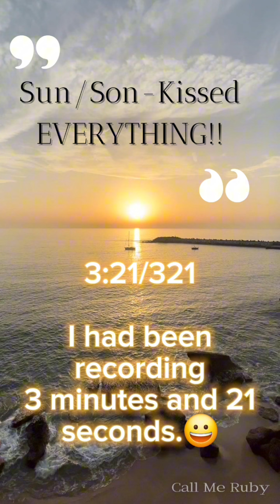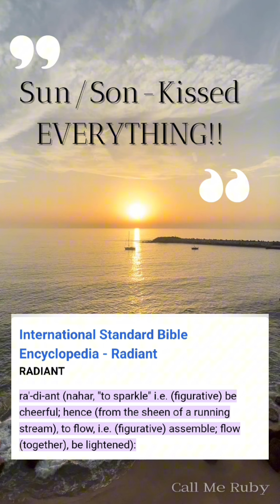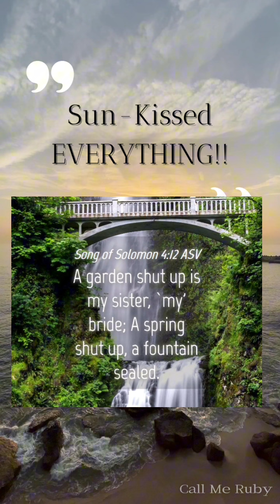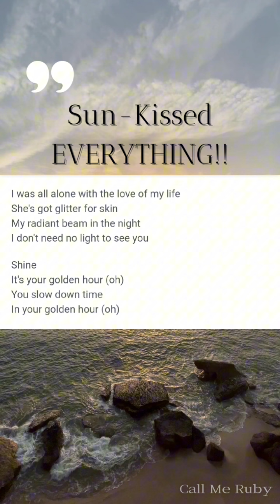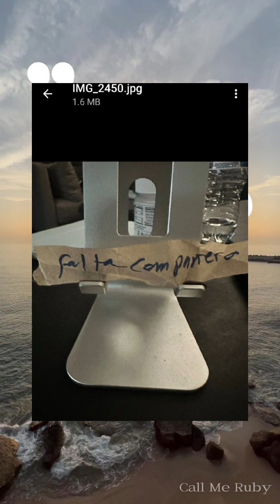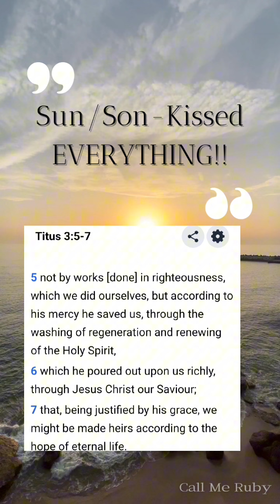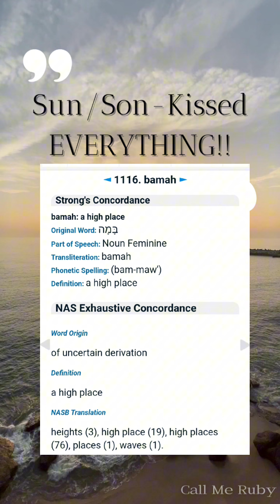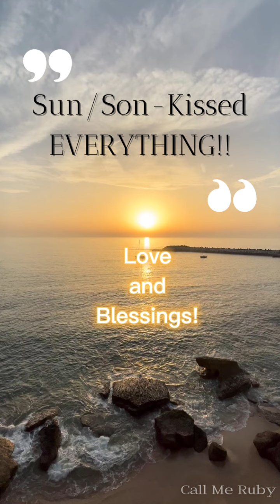SUN/SON-KISSED EVERYTHING❣️🌞💍🌾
Greetings Lovebugs! It is my prayer that you are all well and basking In the goodness of our Lord and Savior Jesus Christ! He is causing much MOVEMENT in our lives NOW and in the coming days! Glory be to God!

Welcome to your Promised Land! A land full of Sun/Son- Kissed EVERYTHING! It's a place of abundance,  provision, joy, and blessings!

Listen in to hear what the Holy Spirit had to say about this Sun-Kissed place and the couples who are thriving within them! Glory be to God!

I love you all with the love of Christ and sending many blessings and prayers your way!❤️🙏🏽